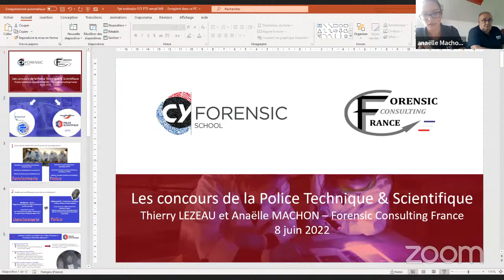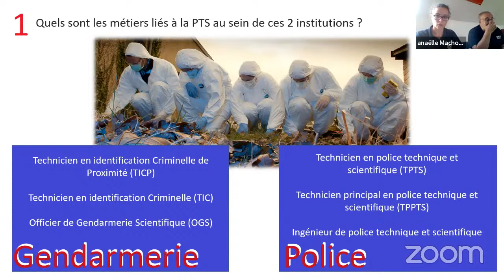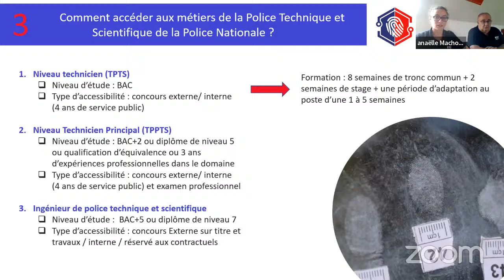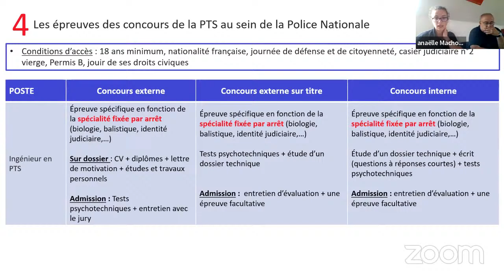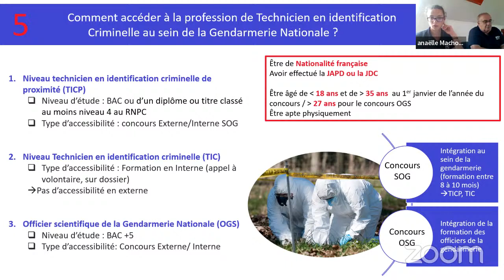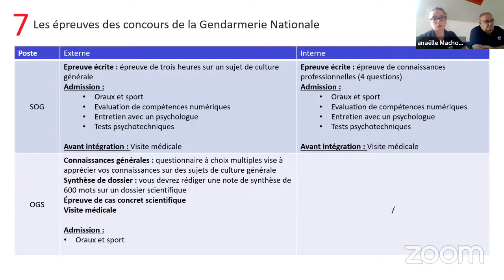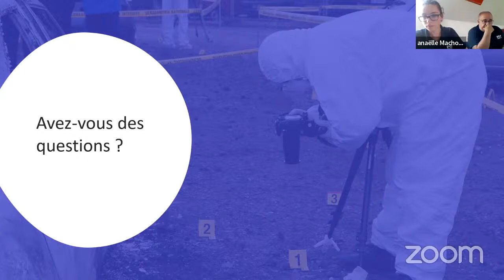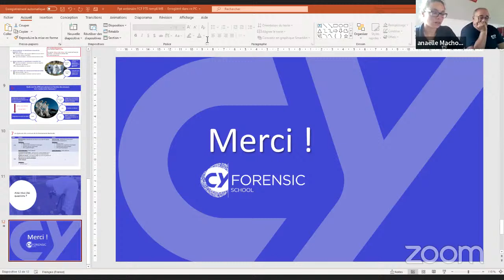Les concours de la PTS - Live du MOOC "Formez-vous en criminalistique avec CY Forensic School !"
Dans le cadre du MOOC "Formez-vous en criminalistique avec CY Forensic School !", CY Forensic School organise des webinaires thématiques autour de la science forensique. Retrouvez sur ce lien le rendez-vous du mercredi 8 juin de 13h à 13h30 sur le thème des concours de la police scientifique (police et gendarmerie) sur Youtube. Il sera animé par :
- Thierry Lezeau, directeur de la société Forensic Consulting France (FCF), ancien officier de la Gendarmerie française, spécialiste en criminalistique
- Anaëlle Machon, assistante technique chez FCF et major de la première promotion du Bachelor science forensique de Lorient

Vous souhaitez en savoir plus sur CY Forensic School et nos formations et être tenu.e au courant des prochains rendez-vous ? Rendez-vous sur le MOOC "Formez-vous en criminalistique avec CY Forensic School !" ouvert jusqu'en mai 2023